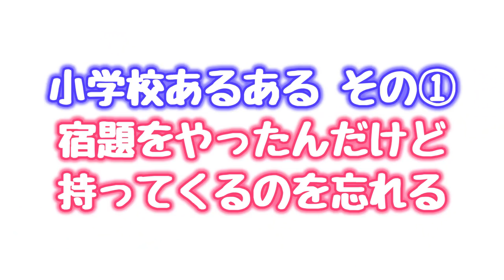【あるある】クラスで見たことある！？小学校あるあるやってみた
【SNS】
☆PINK-latte TV official